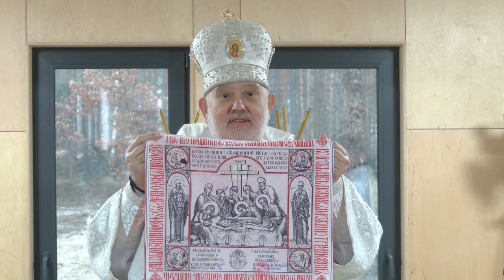У Гостомелі запрацював перший "Центр зцілення ран війни УГКЦ"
У Гостомелі запрацював перший "Центр зцілення ран війни УГКЦ". Із цієї нагоди відбулась Архиєрейська Божественна Літургія. Проект реалізує Патріарша Фундація «Мудра Справа».
Центр працює на базі парафіяльної Спільноти Преображення Господнього УГКЦ. Її парохом є о. Роман Славич. При «Центрі зцілення ран війни УГКЦ» люди можуть отримати матеріальну допомогу, підтримку кваліфікованого психолога та порозмовляти зі священником.
Невдовзі такі центри запрацюють у інших містах України.
Поширюйте відео!

Україна молиться!